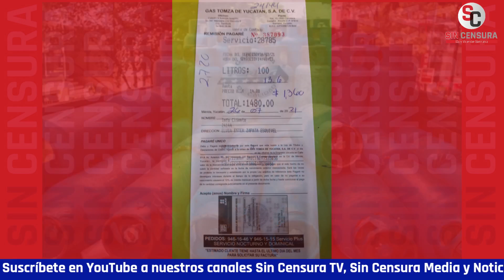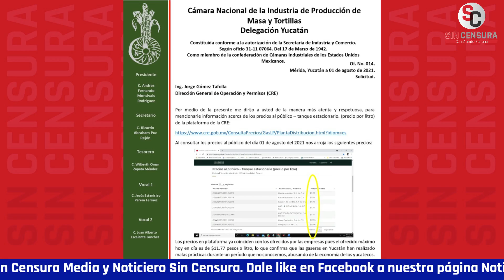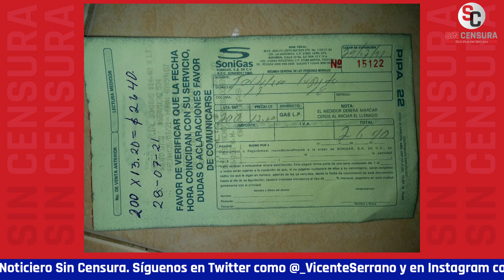ABUSO DE GASEROS Y EMPRESARIOS PONEN A LA INDUSTRIA DE LA MASA Y TORTILLA EN JAQUE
En el detrás de la mañanera hablamos con Andrés Fernando Monsivais Rodríguez, Presidente Cámara Nacional de la industria de producción de masa y tortillas delegación Yucatán, que denunció un abuso no sólo de los gaseros, si no también de algunas empresas que incurren en malas prácticas para vender más barato y sacar del mercado a la competencia, algo que no ha sido regulado por el CRE.